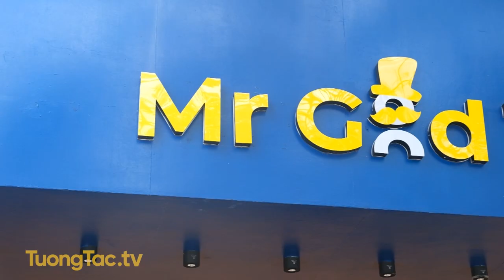Check in Mr.Good Tea | Số 266Q Trần Nguyên Hãn, Lê Chân, Hải Phòng và 5 cơ sở khác